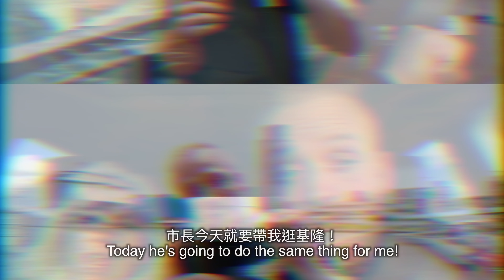美國哥哥體驗台灣海峽 + 2019 基隆鎖管季 // 第一次吃台灣海鮮、登基隆嶼、海釣鎖管體驗 (4K) - [小貝逛台灣 #221]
美國人體驗 2019 基隆鎖管季 // 美國人體驗夜釣基隆鎖管
美國人第一次吃台灣基隆海鮮 // 第一次去基隆嶼

小貝受邀擔任２０１９基隆鎖管季海洋大使，哥哥跟姪子來台的第一站也是在基隆，想看看他們第一次體驗台灣海鮮火鍋、搶先在基隆嶼關島５年後踏上這個島嶼。還有跟著基隆在地船長體驗傳統釣鎖管及海釣的樂趣。
Ａｎｙｗａｙ看了就知道！！！

2019 基隆鎖管季
│Hi 海基隆鎖管季

│玉龍捌號
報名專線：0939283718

│2019 基隆鎖管季親子嘉年華
２０１９年０７月２７日（六）１６：００碧砂漁港登場

贊助/支持福利：
1. 每天看影片或直播（這些影片/直播都是大哥或姪子拍的來天天報告行程如何和分享他們在台灣的經驗）
2. 獨家見面會（十五分鐘）
3. 提早看影片（限制到頻道會員）